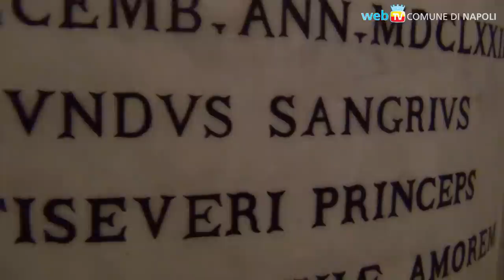Il "Corpo di Napoli" ritrova la testa della Sfinge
Una parte della statua del Nilo, trafugata negli anni Cinquanta, è stata recuperata dai carabinieri e riportata a Napoli; nella cappella Sansevero il comitato per il restauro del Corpo di Napoli lancia l'iniziativa "Mettiamo la testa a posto".